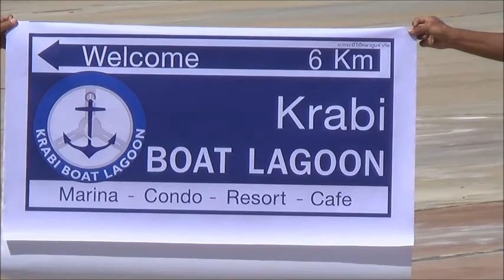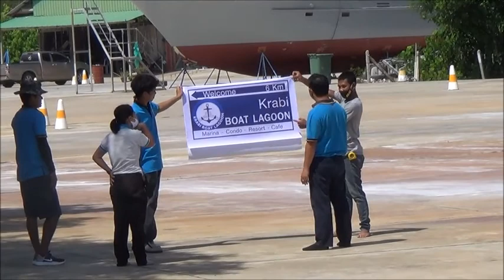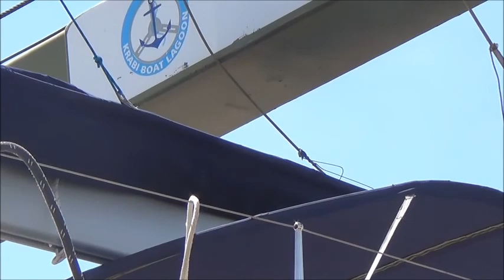Krabi Thailand KBL Norman's yacht lift 04 06 20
Yacht lift at Krabi Boat Lagoon Thailand.